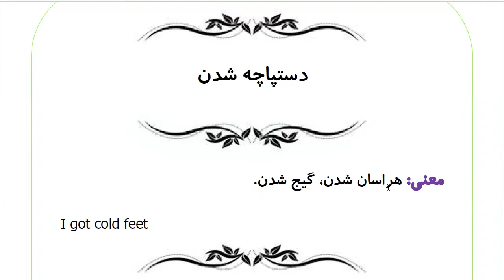Learn to Speak Persian FAST: For Advanced Students- Lesson 4- وضعیت اضطراری- Part 12